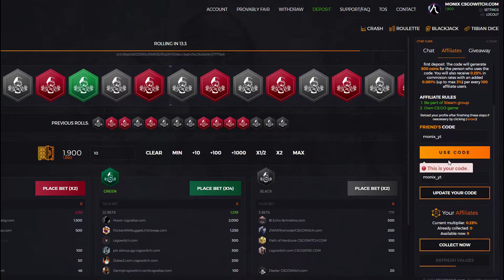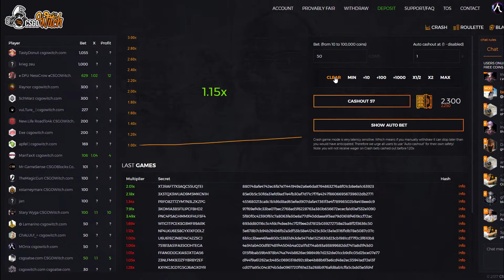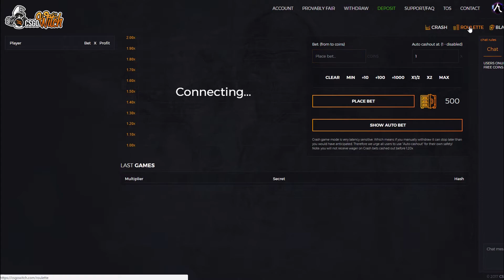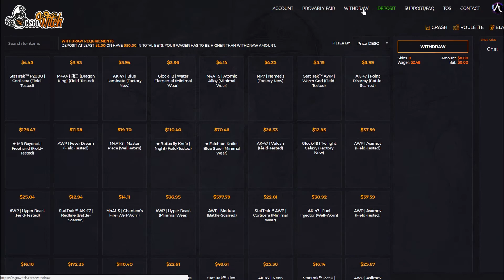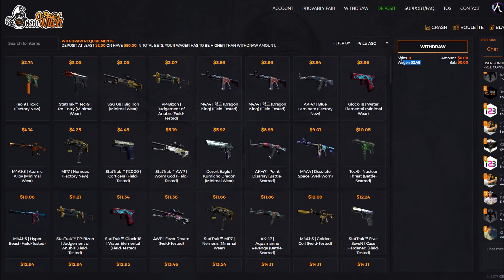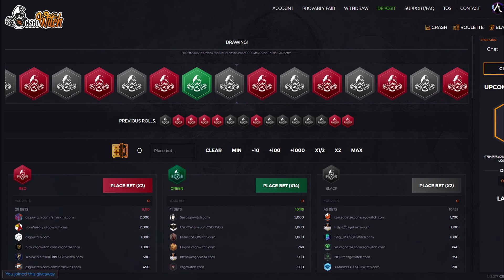You can get 10cents every 3 hours on this site! CSGOWitch.com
→ Use Code "MONIX" for 50c for free. You can claim 10c every hour.

FREE SKINS
Emerald.gg → Use Code "MONIX" for 50 cents for free.
chefcases.com → Use Code "MONIX" for 1€ for free. You can claim daily Free spin.
→ Use Code "monix_yt" for 1€ for free. You can claim up to 12c every six hours.
CSGOBlocks.com → Use Code "MONIX" for 5€ for free. You can claim daily coins and perticipate in auto-trivias.
CSGORoll.com → Use Code "MONIX" for 50 cents for free.
→ You'll get 50 cents for free. You can get 10c daily + money from Twitter codes.
CSGOExclusive.com → Use Code "MONIX" for 5€ for free.
CSGO500.com → Use Code "MONIX" for 1€ for free. You can get daily coins based on your level.
CSGOFast.com → Use Code "2htpvj" for free money. You can get free 10c for 15days and withdraw no-deposit.